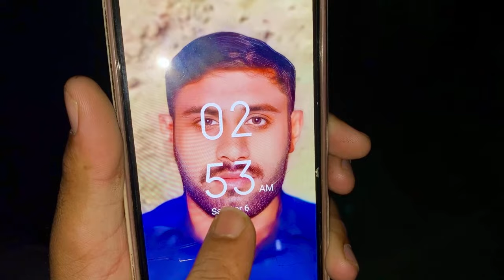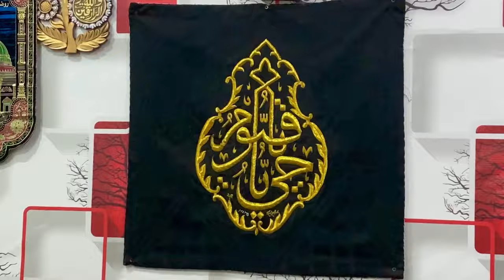Big Surprise Ami Abu Ka New Ghar Dekhein | Saba Aur Us Ki Ami Emotional Ho Gai😭